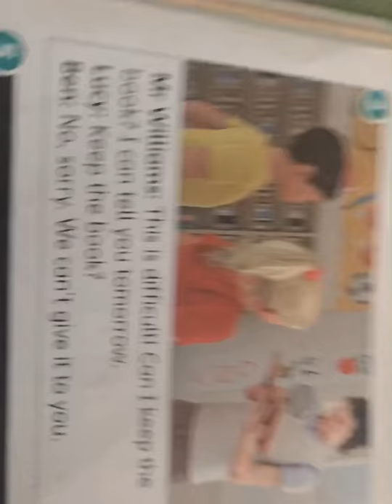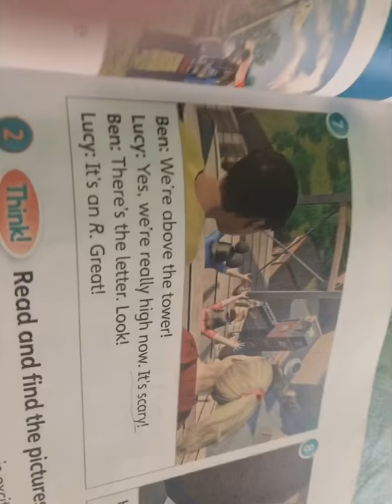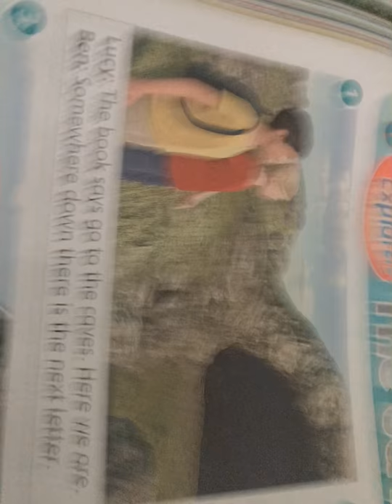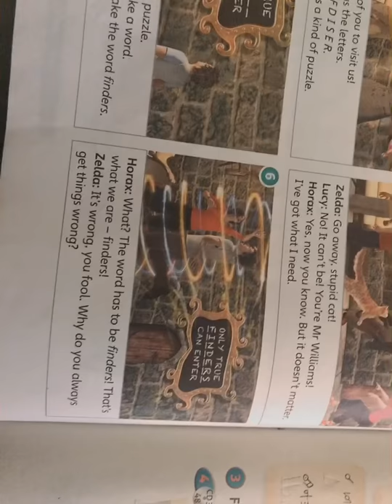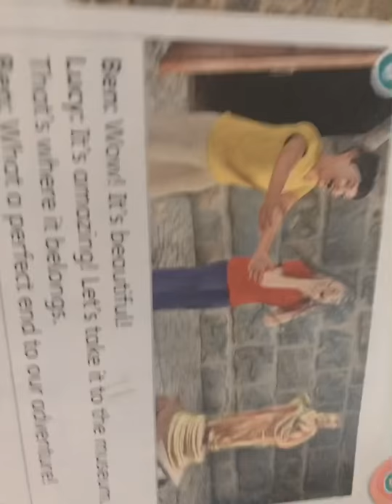Story in super mind book